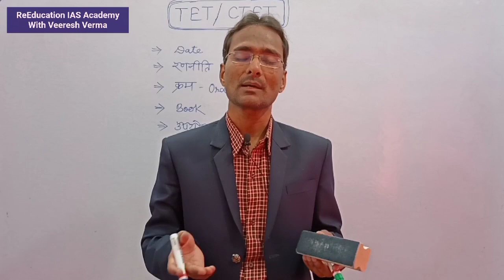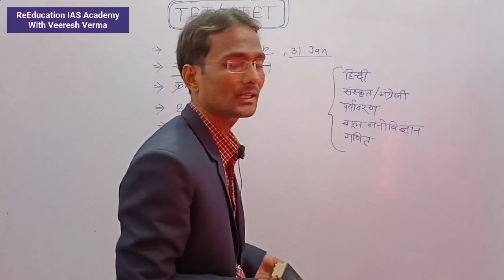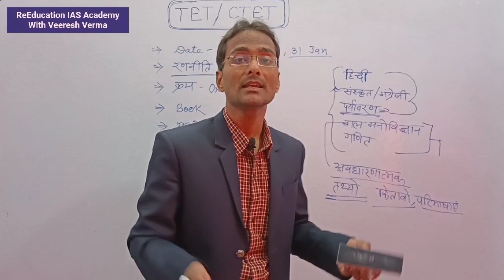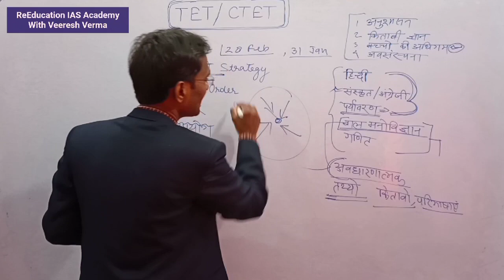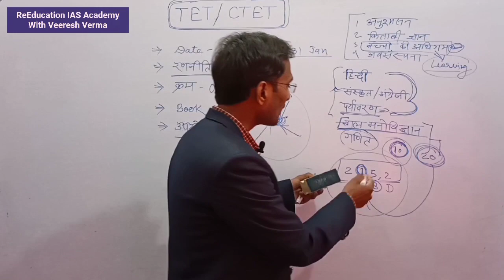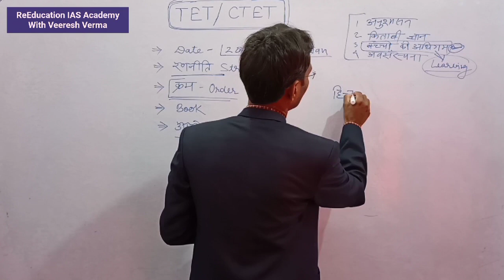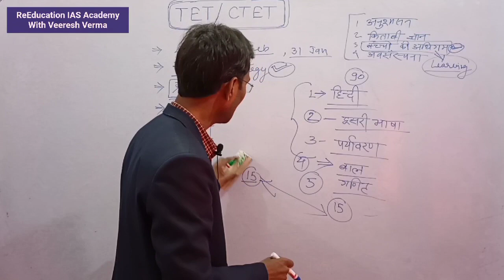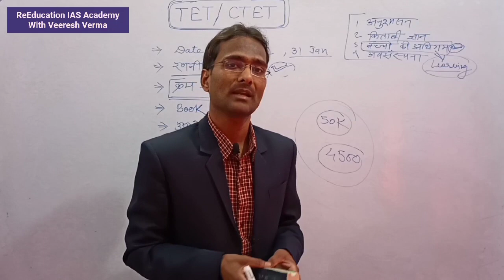टीईटी परीक्षा रणनीति । TET Exam Strategy by Veeresh sir (PCS2016)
About The Video:- ReEducation IAS Academy Channel के माध्यम से प्रस्तुत इस वीडियो "टीईटी परीक्षा रणनीति 2" में वीरेश सर ने टीईटी परीक्षा की तैयारी की रणनीति पर बहुआयामी प्रकाश डाला है इससे तैयारी की एक बेहतर समझ पैदा होती है। जिससे कि आप बहुत ही कम समय में अच्छे अंक पाने में सफल होंगे।
दोस्तों इस वीडियो में  तुक्का मारने के कुछ तरीकों पर चर्चा की गई है जिसको अपना कर आप ज्यादा से ज्यादा क्वेश्चन तुक्के के माध्यम से सही कर पाएंगे।
धन्यवाद!